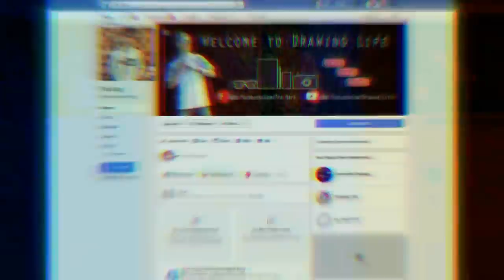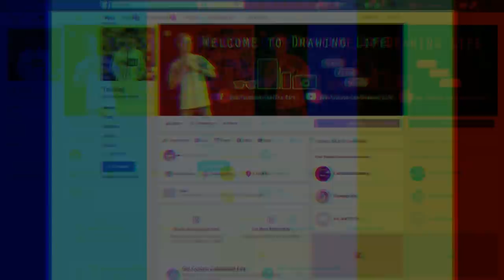How to draw Heng Visal Youtuber in Cambodia Step By Step / Drawing Life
អរគុណអ្នកទាំងអស់គ្នាចំពោះការស្រលាញ់ចូលចិត្តរបស់អ្នកទាំងអស់គ្នា